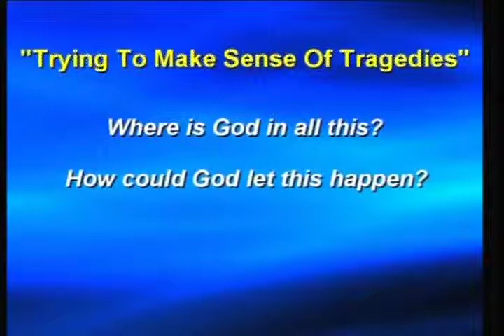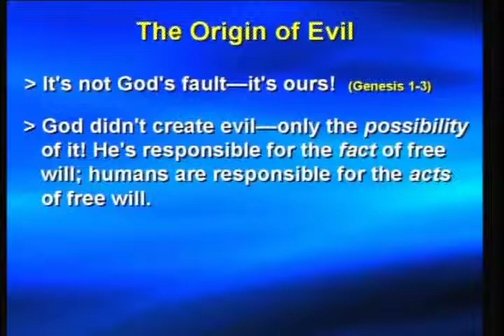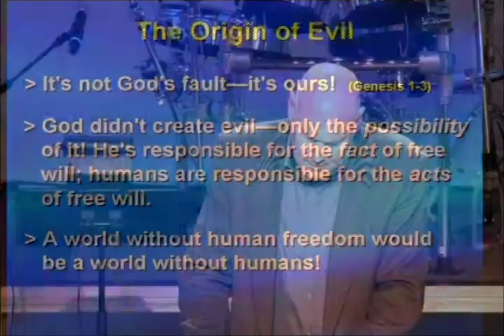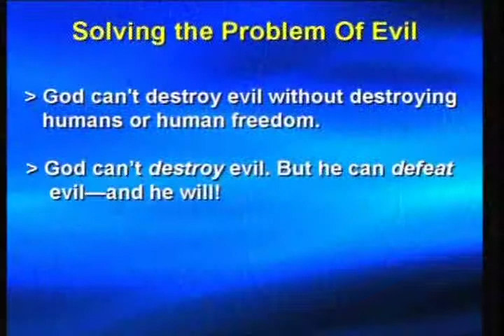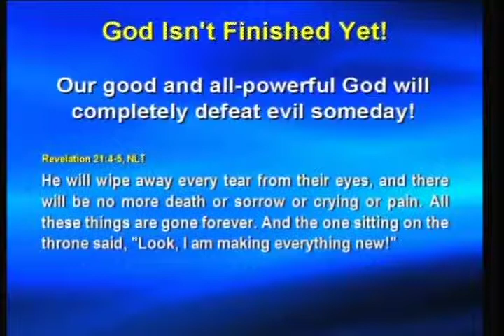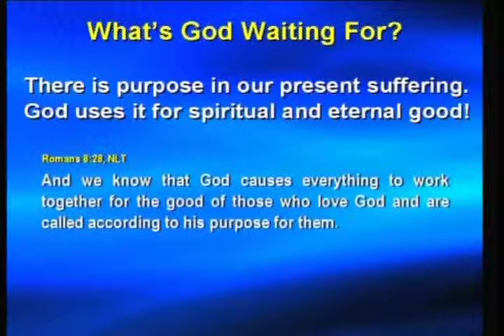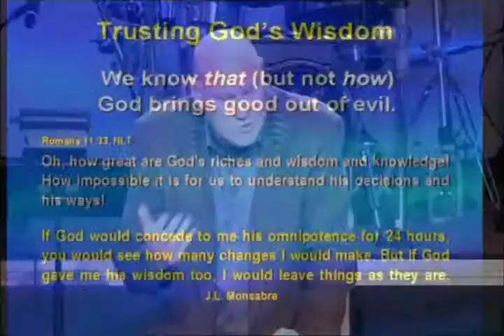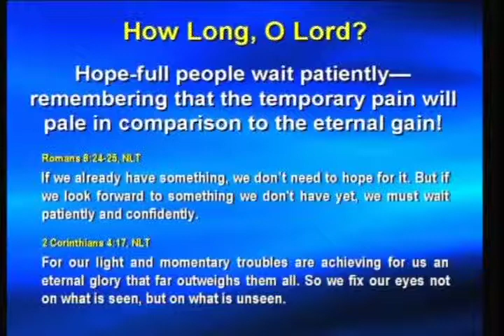VCG Sermon 01-13-2013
When Bad Things Happen (1 of 2)
Trying To Make Sense of Tragedies
Pastor Todd Habegger